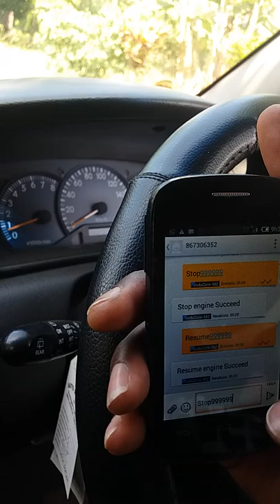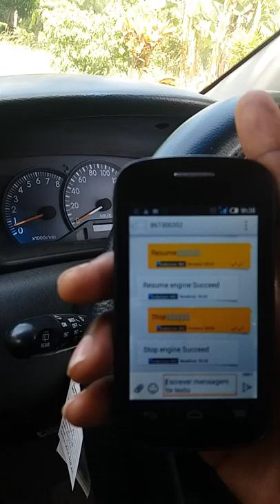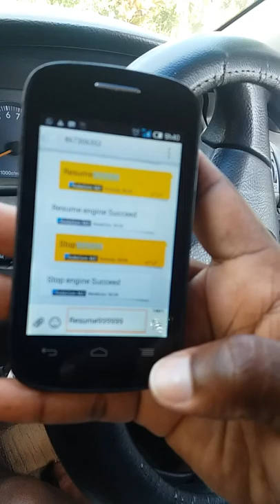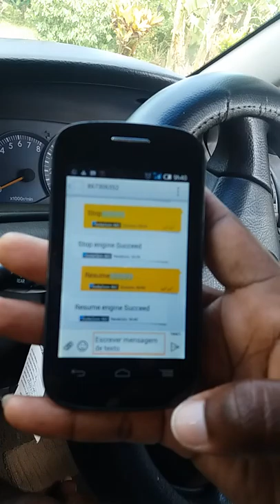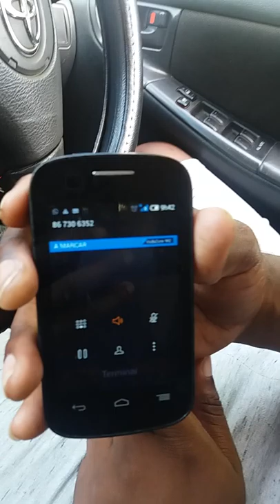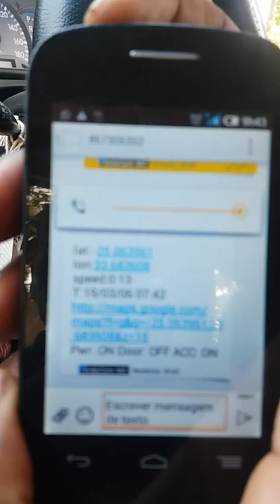testando rastreador tk103 b equiparado ao coban 303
corte de combustivel e botao help